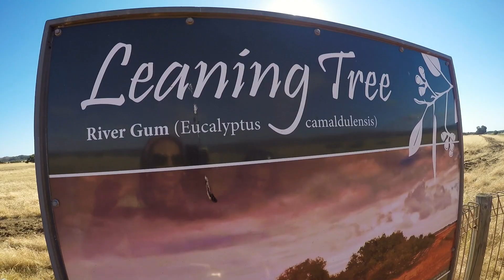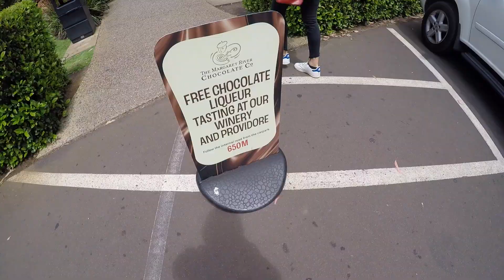17 - Geraldton to Margaret River (via Sandy Cape)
Leaving Geraldton, and passing though Sandy Cape, where we spend the night, camping and talking over a fire with a group of students from Perth.

We convoy to the Pinnacles Desert and enjoy the drive through route. And then, we’re off to Margaret River!

Spent the day exploring and tasting the different chocolates, nougats and sweets!

Anais Ravier @anais_rvr

Christine Zahova @chriszahova